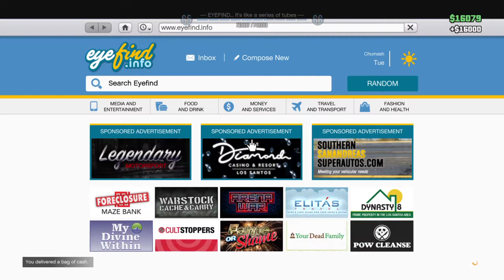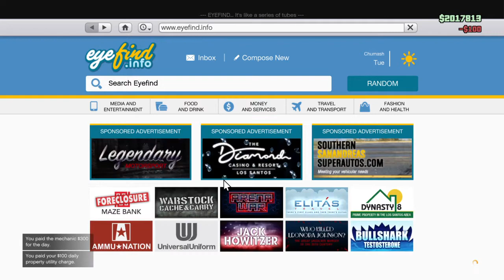GTA5 ADULT LANGUAGE & HUMOUR STONE TOAD & BUNDY DAVE CRACKING SAFES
GTA% ME & DAVE SAFE CRACKING